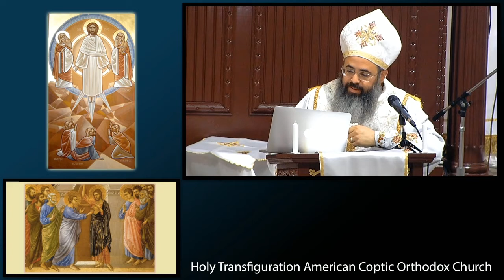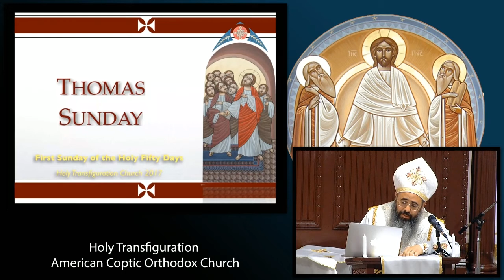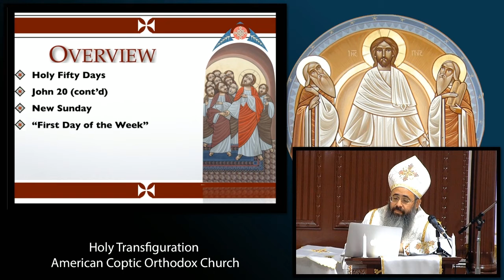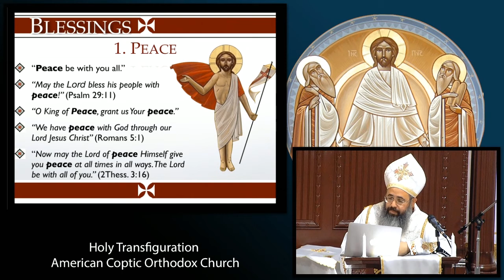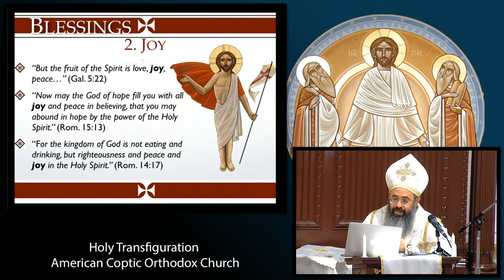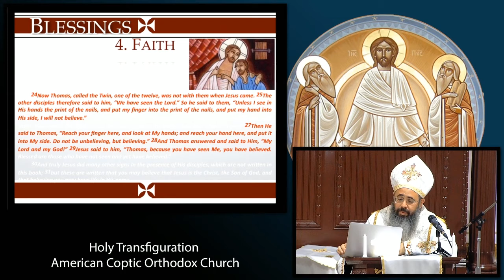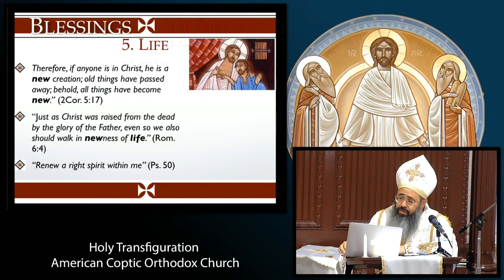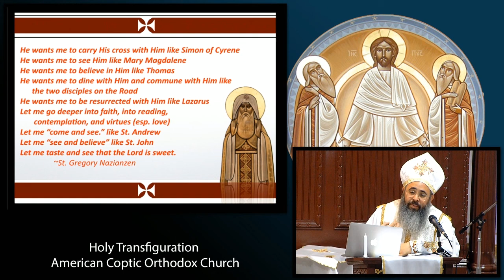John 20 - Thomas Sunday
Father David's Sermon for Thomas Sunday